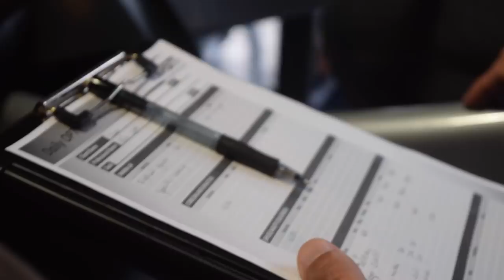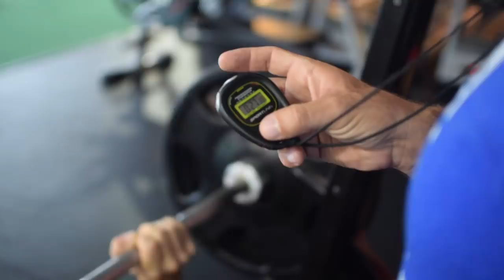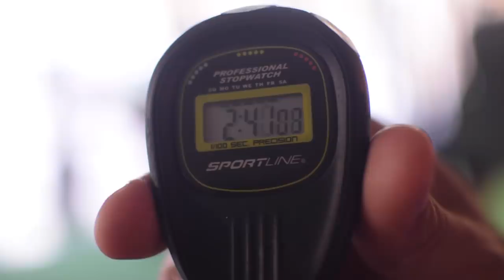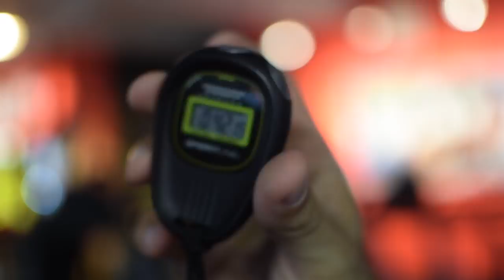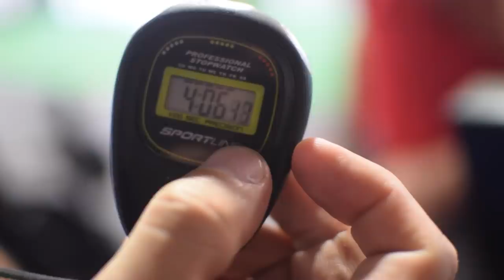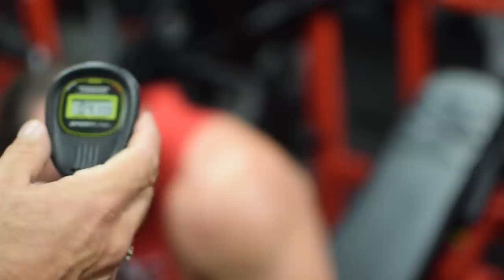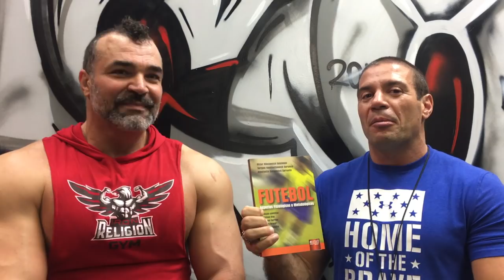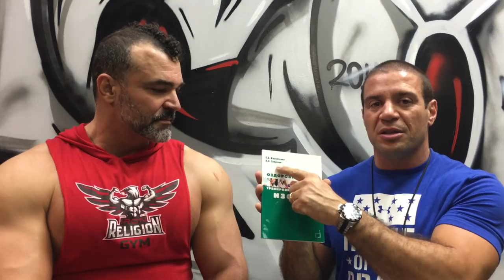Тренировка на ГИПЕРТРОФИЮ Гликолитических и Окислительных МВ за счет ГИПЕРПЛАЗИИ Миофибрилл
ДРУЗЬЯ! Перед тем как задать вопрос, проверьте, нет ли на него ответа в моей группе или на моем канале! Также веду платные персональные тренировки и ОНЛАЙН консультации! В любом случае стараюсь ответить всем! ;) ЕГОР РУБАНОВ, ТРЕНИРОВКИ, ПИТАНИЕ, ИНСУЛИН, ПРОГРАММЫ, ПОХУДЕНИЕ, ЖИРОСЖИГАНИЕ, гипертрофия, гиперплазия, ОМВ, ГМВ, промежуточные, селуянов, статодинамика, изотон,